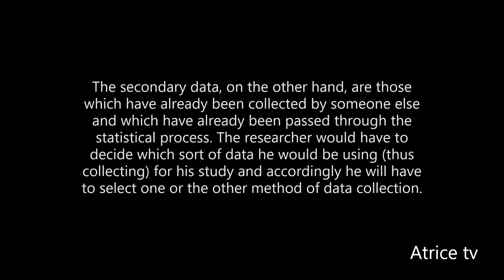Data Collection Methods